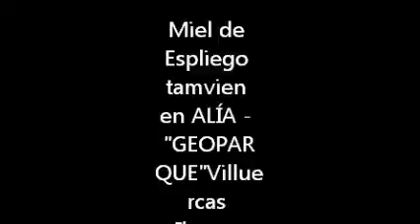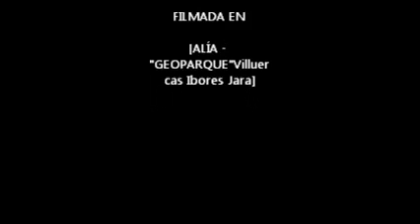Miel de ESPLIEGO CON MUSICA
Esta planta donde realmente se cría en abundancia es en toda la Alcarria,Guadalajara,Cuenca y Segovia , hoy día se da mucho en jardines de forma ornamental como estas eso si la miel es de un sabor y textura suave y un aroma dulce acanelado muy suave.